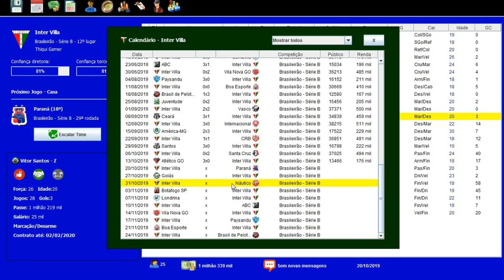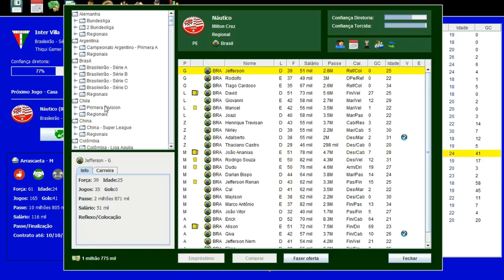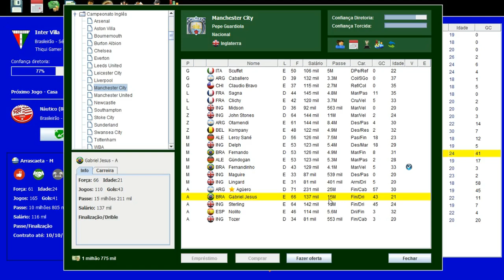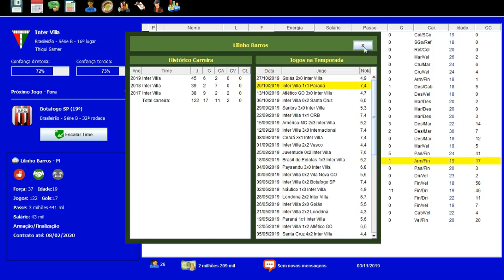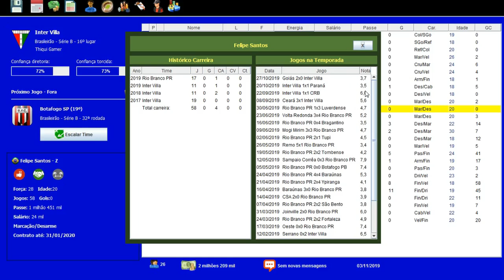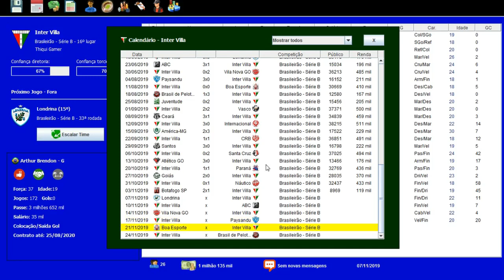BRASFOOT DOS INSCRITOS #43 RETA FINAL DA TEMPORADA